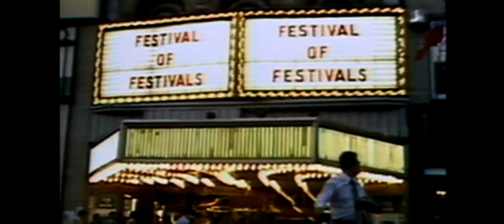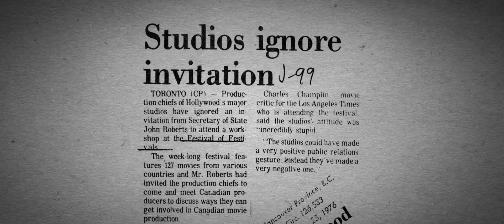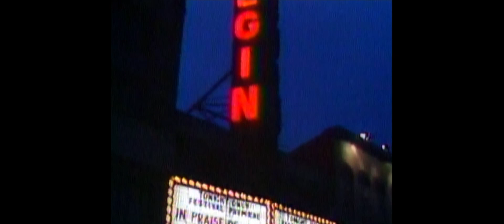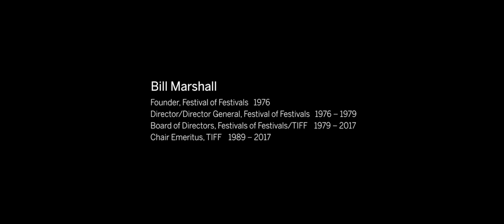A Tribute to Bill Marshall | TIFF 2017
In honour of TIFF's founder Bill Marshall, friends and colleagues reflect on Marshall's career, his contributions to the festival, and Canadian film culture.